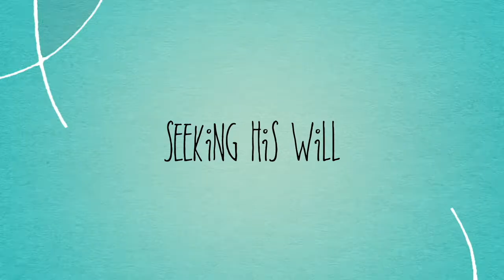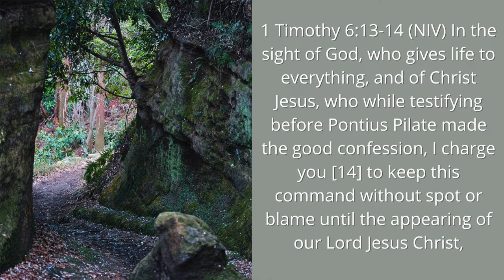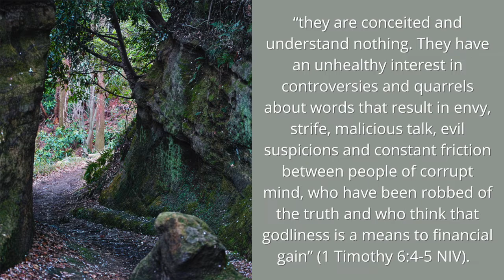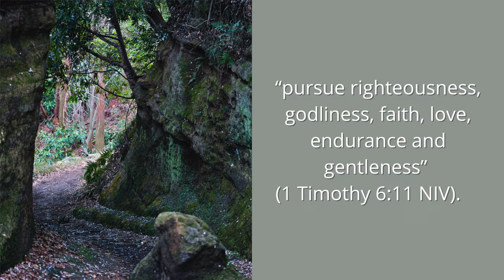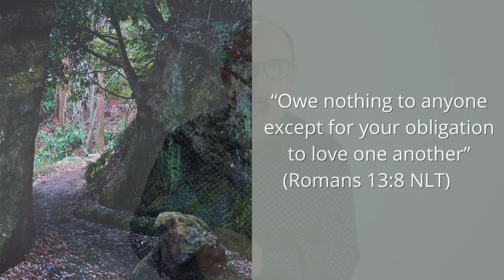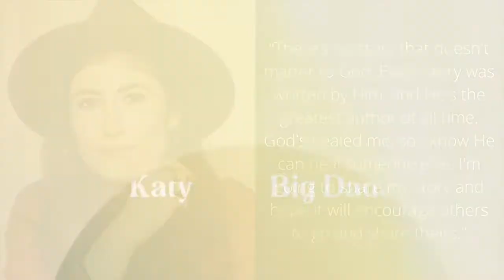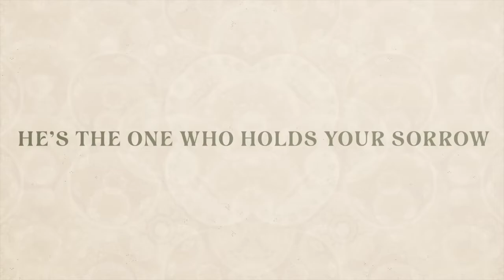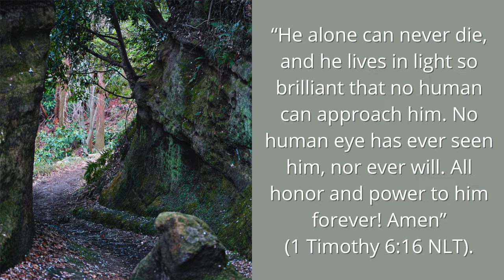Flee. Pursue. Fight.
A sermon preached by David Moyes on the 3rd July 2022 as part of Reedy Creek Baptist Church services.